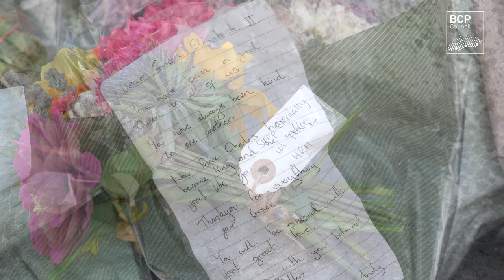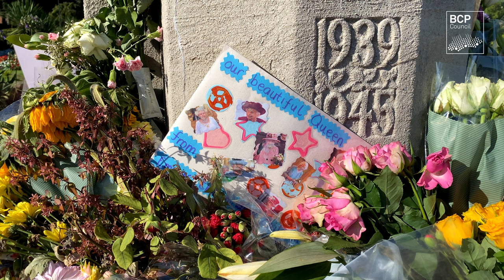Together we mourned - BCP Council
Her Majesty The Queen
It is with very great sadness that we have received the news that Her Majesty The Queen passed away on Thursday 8 September 2022.

Messages of condolence were given by Chairman of BCP Council Councillor Nigel Hedges, and the Leader of BCP Council Councillor Drew Mellor.

Flags will be flown at half-mast as a mark of respect for the rest of the mourning period. A national minute of silence will take place on Sunday 18 September at 8pm.

A Proclamation of His Majesty The King was read at BCP Council Civic Centre on Sunday 11 September.

Floral tributes are encouraged to be laid by the War Memorials in Bournemouth and Poole and by the North Porch of Christchurch Priory.

Condolence books for any residents to sign will be available from 11am on Friday 9 September at Bournemouth and Christchurch libraries as well as Poole Museum.

The meeting of BCP Council scheduled for 13 September will not go ahead as a mark of respect to the Queen.

Bournemouth, Christchurch, and Poole will join with the nation in mourning the passing of Her Majesty Queen Elizabeth II on the day of the official state funeral on Monday 19 September.

We will be supporting our residents with three TV screens broadcasting the funeral and, in line with national guidance, we will also be joining with other local authorities and pausing non-essential services during the Bank Holiday.

If you are feeling saddened by the death of The Queen, you’re not alone. Many people are in mourning for our country’s monarch and for her family. We have a list of resources available for bereavement support.

These pages will be updated with further details as they become available.